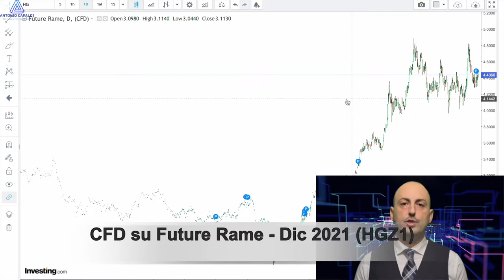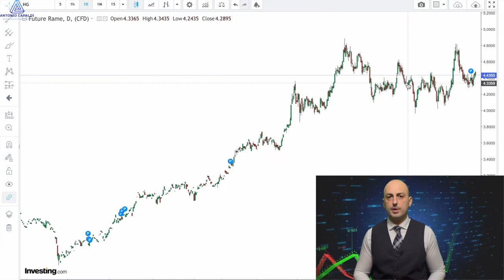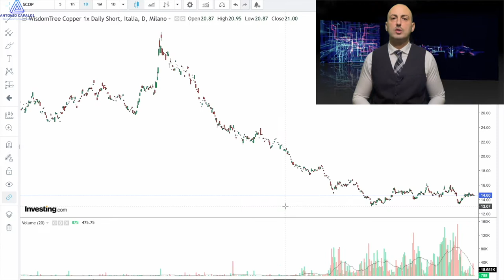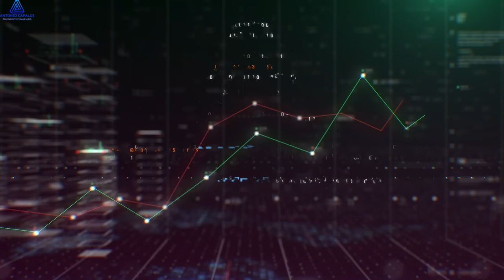Rame: supertrend o bolla? Antonio Capaldi Consulente Finanziario Finecobank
Abbiamo già visto altre materie prime per Investing.com nei precedenti video appuntamenti: le terre rare e l’oro ad esempio.
Con il rame la situazione è diversa: viaggia sui massimi storici, con un escursione minimo massimo tra marzo 2020 e maggio 2021 di circa il 134%, posizionandosi ora in area 4,45 dollari sul contratto futures dicembre 2021 (Sigla HGc2).
Se ritieni che sia in bolla e che nei prossimi mesi possa esserci una normalizzazione dei prezzi e se non hai dimestichezza con i margini dei futures oppure ancora se i cfd e le opzioni non sono il tuo pane quotidiano, seguimi e scopriamo insieme come sfruttare un eventuale ritracciamento del rame con un ETC non armonizzato di WisdomTree, con Isin JE00B24DK645.
Se invece pensi che stiamo vivendo un supertrend destinato a durare ancora, seguimi lo stesso: vedremo come comportarci anche in questo caso con un altro etc sintetico di wisdomtree isin JE00B4PDKD43.